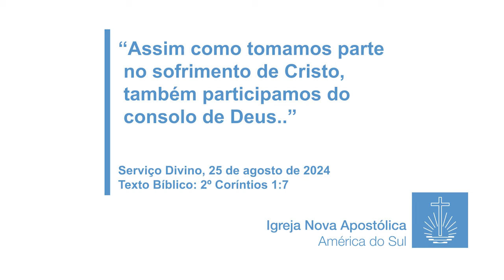25.8.2024 Assim como tomamos parte no sofrimento de Cristo, também participamos do consolo de Deus.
Serviço Divino de palavra realizado pelo Pastor Ajudante Alberto Gonzaga no dia 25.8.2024.
Texto bíblico: 2º Coríntios 1:7